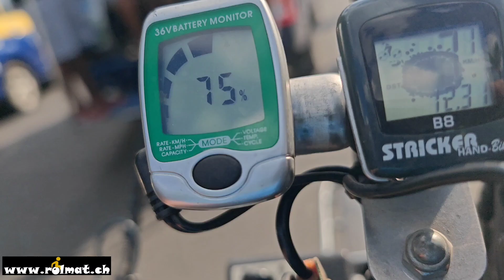Pattaya Beach 24. Nov. Crazy Wheelchair driver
Pattaya Beach 24. November, Firework Festival